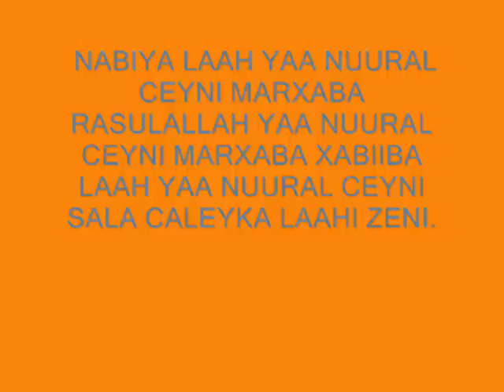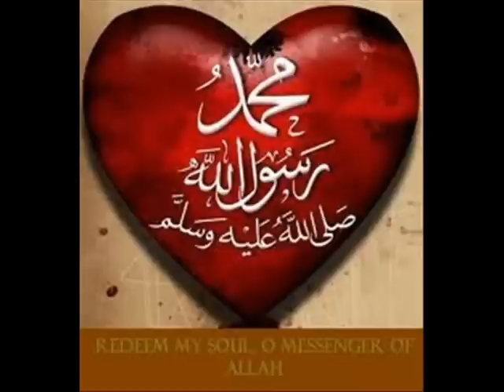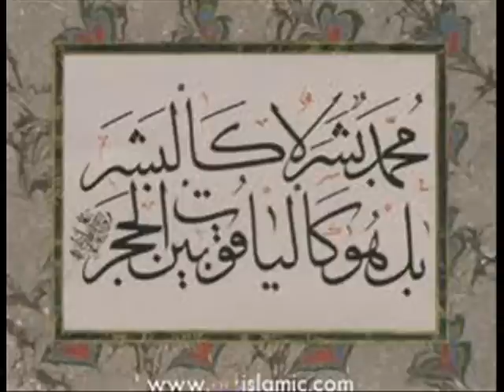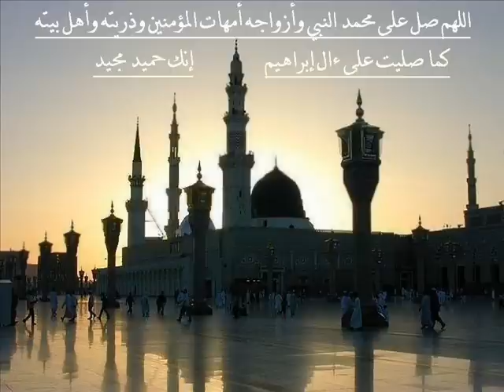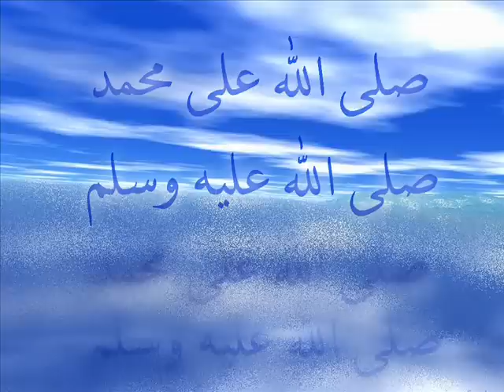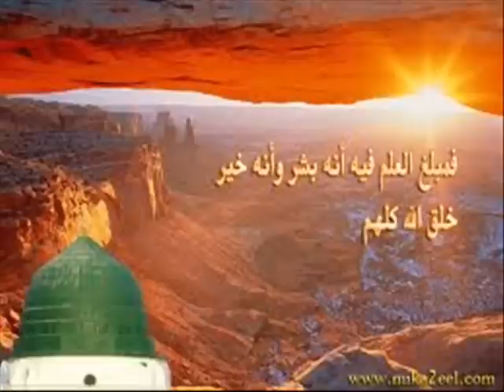Nabiya Laah Yaa Nuural Ceyni Marxaba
digirgan waxa qadaya Sheikh Cabdirisaq Al-Ashcari iyo  mujahidiinti Ahlusunna wal jaamaca. illahay nasrigiisa haku ayido. nabigoodina nnk allaha laa xariiriyo